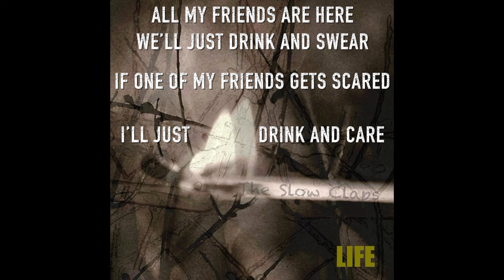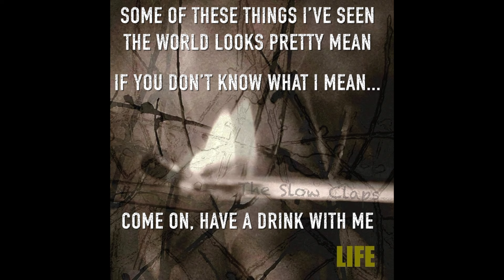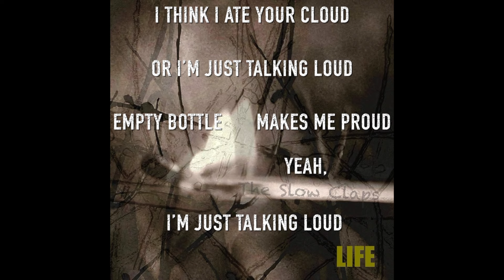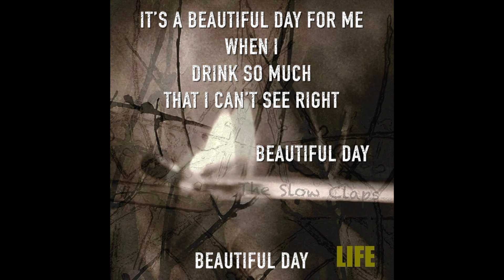The Slow Claps - Beautiful Day (Lyrics)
Official lyrics video for The Slow Claps' latest song, Beautiful Day—soon to be available everywhere music is streamed on June 1st, 2024 as part of our new EP, "Life"!

Lyrics:

All my friends are here
We’ll just drink and swear
If one of my friends gets scared
I’ll just drink and care

It’s a beautiful day for me
When I drink so much that I can’t see
Beautiful day
Beautiful day

Some of these things I’ve seen
The world looks pretty mean
If you don’t know what I mean
Come on, have a drink with me

Beautiful day
Beautiful day

I think I ate your cloud
Or I’m just talking loud
An empty bottle makes me proud
Yeah, I’m just talking loud

Beautiful day
Beautiful day

Beautiful day
Beautiful day